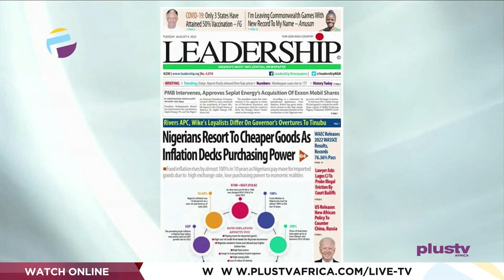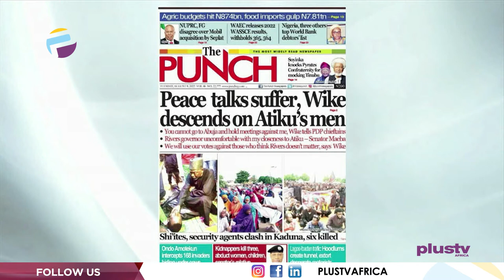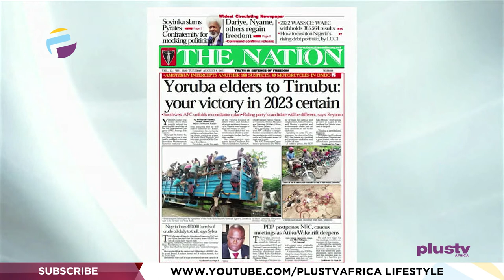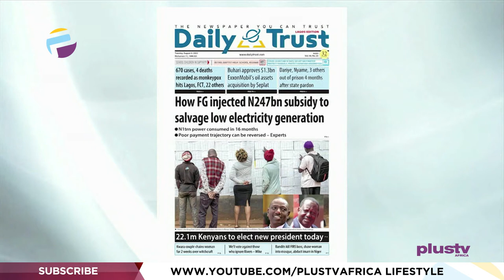Peace Talks Suffer, Wike Descends On Atiku's Men | OFF THE PRESS